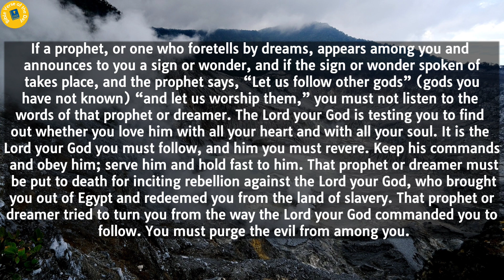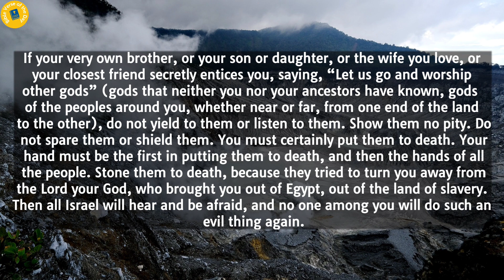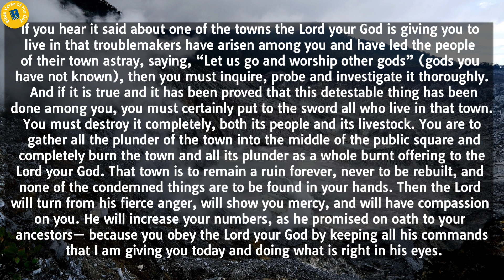Deuteronomy 13 | Bible Reading |Bible Verse Of The Day |Word of God |Daily Bible Chapter|Audio Bible